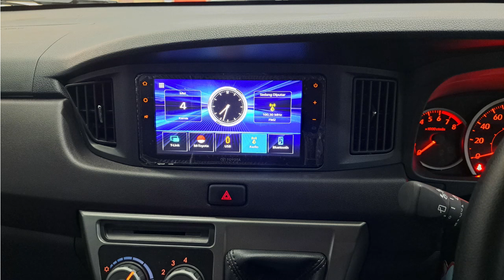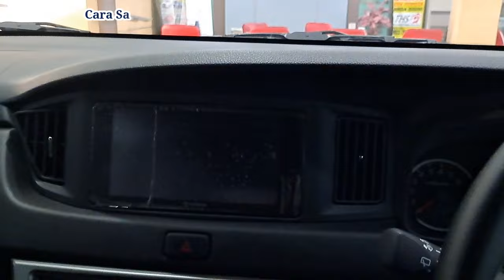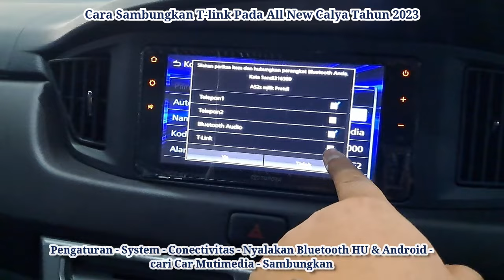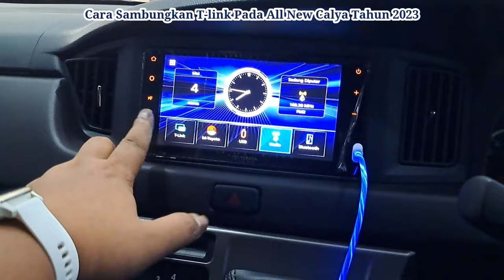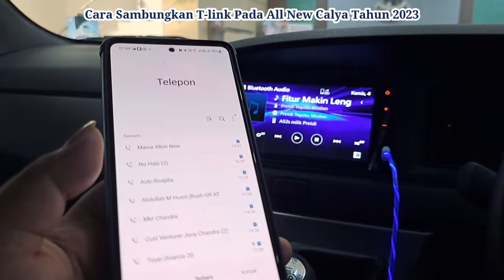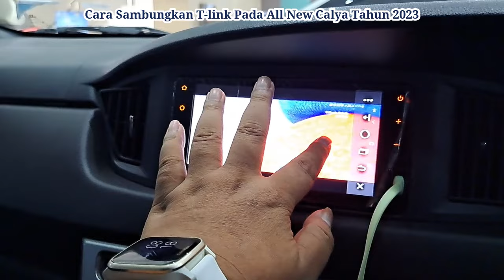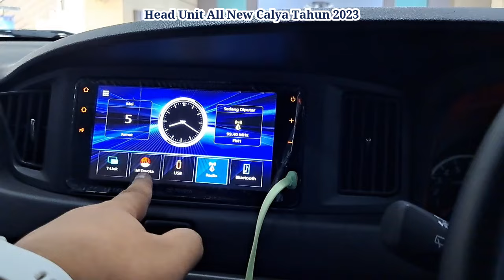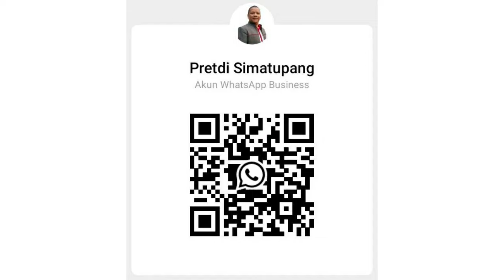Tutorial Cara Pakai T-Link Pada Head Unit All New Calya Type G Tahun 2023 |Toyota Medan 085362072000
Head Unit All New Calya Type G Manual & Automatic Tahun 2023 sudah Canggih & Kekinian.

Dapat di cerminkan tampilan dari android ke Head Unit All New Calya, apa saja yang diperlukan dan bagaimana cara menyambungkannya, Ikutin Videonya ya.

Dapatkan All New Calya ini dengan Promo Menarik.
Hubungi
Pretdi Simatupang